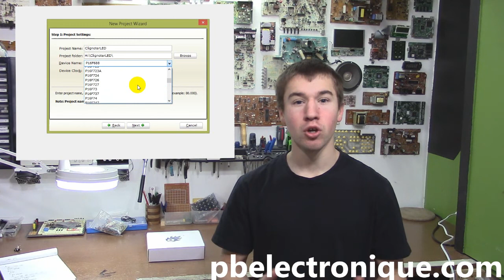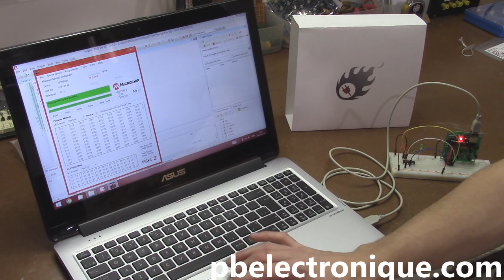[2] Programmation PIC en C : Premier Projet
Dans cette deuxième vidéo sur la programmation de PIC en C, je vous montre comment créer votre premier projet avec MikroC PRO et comment le transférer dans votre micro-contrôleur! Je vous présente aussi mon kit d'apprentissage à la programmation qui est disponible sur mon site internet
Je vous présente rapidement l'environnement de programmation de MikroC et les options de configurations (configuration bits). Avec le logiciel pickit 2, on importe le fichier .hex dans le micro-contrôleur. Le projet consiste à faire clignoter une LED à intervalle de 500 ms.
Bon visionnement!